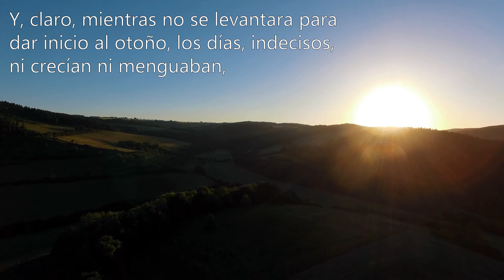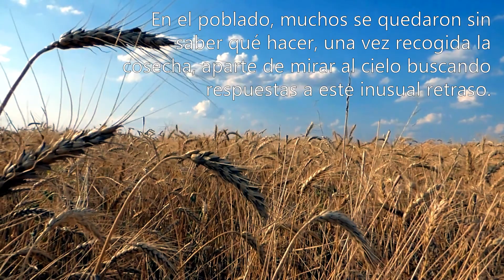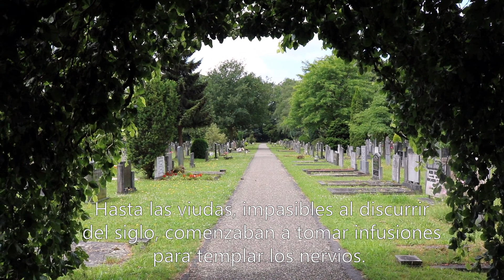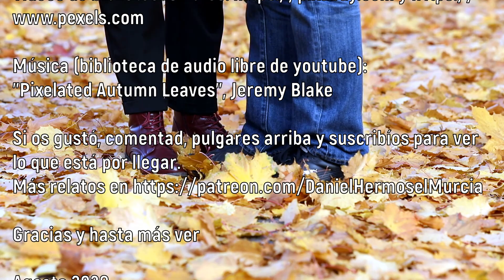📖 De cuando el equinoccio retrasó el otoño hasta casi noviembre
Relato «De cuando el equinoccio retrasó el otoño hasta casi noviembre» parte del libro «La primera vez»
de Daniel Hermosel Murcia disponible en librerías y Amazon (físico, digital y gratis en kindle unlimited)

Agosto 2020